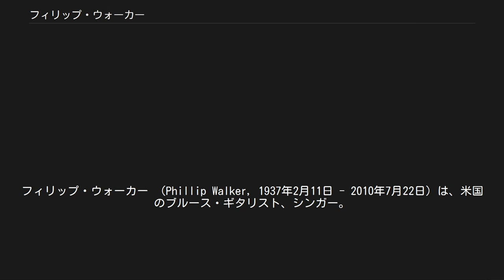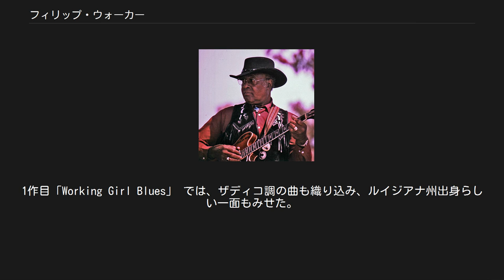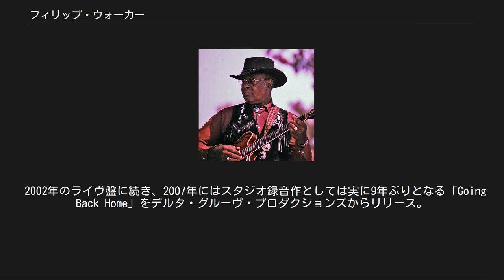フィリップ・ウォーカー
フィリップ・ウォーカー （Phillip Walker, 1937年2月11日 - 2010年7月22日）は、米国のブルース・ギタリスト、シンガー。
1959年からカリフォルニア州ロサンゼルスを拠点に活動。
テキサス・ブルースの流れを汲むスウィング感溢れるサウンドを基調としながら、幅広い音楽性を聴かせた。
 1937年2月11日、ルイジアナ州ウェルシュに生まれる。
小作人の家庭の12人兄弟の7番目の子であった。
8歳のとき、家族とともにテキサス州ポートアーサーに移住し、クラレンス・"ゲイトマウス"・ブラウン、ライトニン・ホプキンスらテキサスのギタリスト達の影響を受けながらギターの腕を磨く。
 1953年にザディコの大御所、クリフトン・シェニエと出会い、彼のルイジアナ・レッド・ホット・バンドに加入した。
シェニエとは、ツアー、レコーディングを行うなど数年間活動を共にする。
また、他にもリトル・リチャード、ファッツ・ドミノ、エタ・ジェイムズら数多くのアーティストのバックでもプレイするようにもなった。
 1959年、ウォーカーはロサンゼルスに移住し、エルコ・レーベルより"Hello My Darling"でデビューした。
この曲は、彼の代表曲として知られるようになり、その後もウォーカーは何度かレコーディングをしている。
60年代には、アイナ“ビー・ボップ”ビアトリスと出会い結婚。
彼女とのデュオ、フィル・アンド・ビー・ボップとしても活動した。
AMCなどのレーベルにソロ、デュオの双方でレコーディングを重ね、またエディー・テイラー、テディー・レイノルズらのサイドマンとしてのレコーディングも経験している。
 しかしながら、彼がまとまった形の作品を作るようになるのは、70年代まで待たなければならない。
60年代後半にプロデューサーのブルース・ブロムバーグと出会い、1973年に彼のプロデュースのもとでレコーディングされた「The Bottom of the Top」でアルバム・デビューを果たす。
続いて1977年には、「Someday You'll Have These Blues」をリリースしている。
 1979年、ハーモニカ・プレイヤーのジョージ・スミスとともに初来日。
来日公演では、吾妻光良、山岸潤史といった日本ギタリストとの共演もした。
 80年代には、ラウンダー、ハイトーンといったレーベルから作品をリリース。
90年代になると、オーティス・グランドとの共作「Big Blues from Texas」をイギリスのレーベル、JSPからリリースする。
その後、ブラックトップと契約し、2枚の作品をリリースした。
1作目「Working Girl Blues」 では、ザディコ調の曲も織り込み、ルイジアナ州出身らしい一面もみせた。
 1997年には、パークタワー・ブルース・フェスティバル出演のため、2度目の来日。
一方、1999年にはロニー・ブルックス、ロング・ジョン・ハンターと組み、ローンスター・シュートアウトの名義でアリゲーターからアルバムをリリースする。
このメンバーでツアーも行った。
 2002年のライヴ盤に続き、2007年にはスタジオ録音作としては実に9年ぶりとなる「Going Back Home」をデルタ・グルーヴ・プロダクションズからリリース。
深みのあるサウンドで、健在ぶりを示した。
 2010年7月22日、米国カリフォルニア州パームスプリングスにて、心不全のため死去。
73歳没。